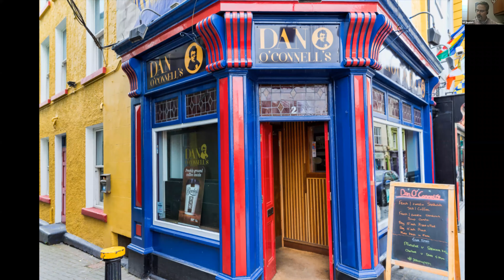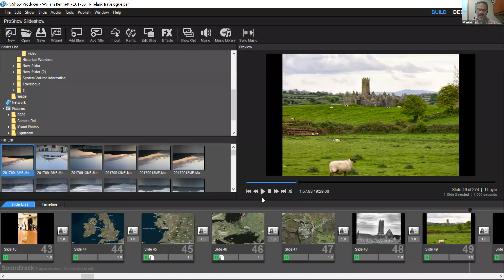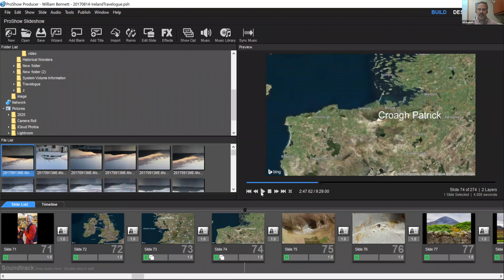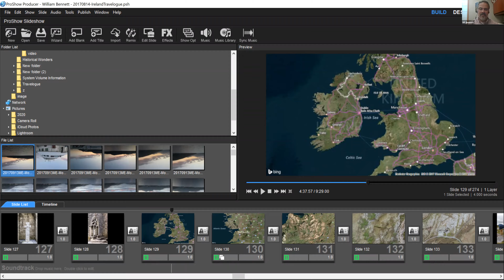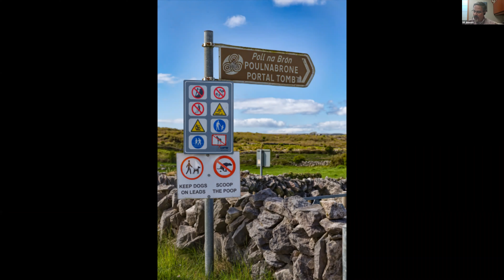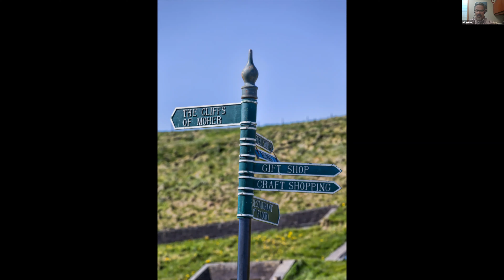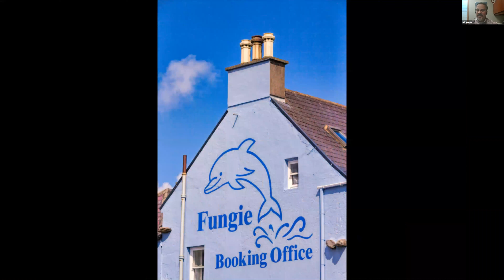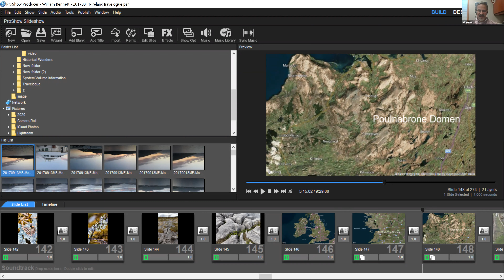Bloomington North Rotary - March 11th, 2021 Meeting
Bill Bennett give a virtual tour of Ireland